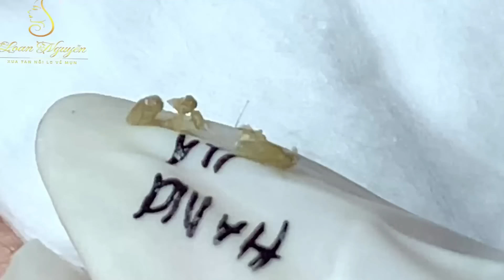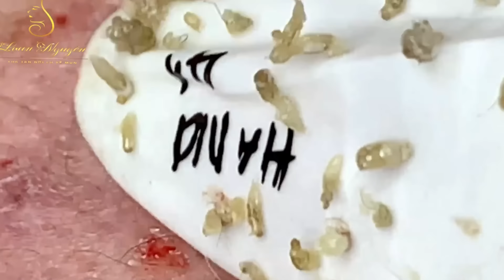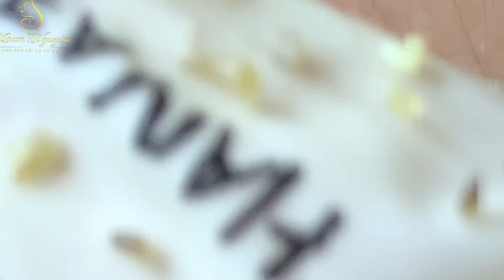Loan Nguyen Acne Treatment 107b